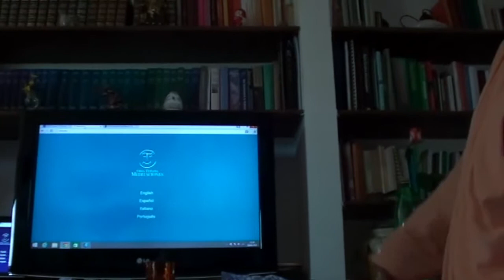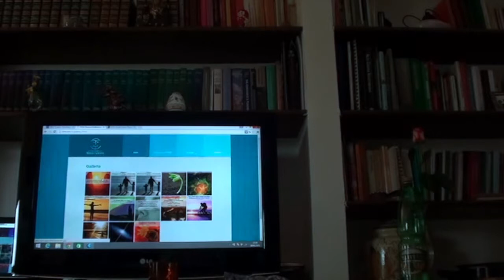OIDA Therapy Psychology of Faith part 1 (Italian) - Paramadvaiti Swami